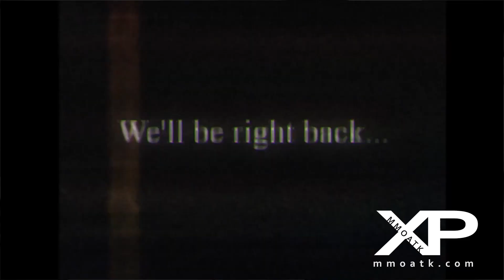H1Z1 Launch, Elder Scrolls Online Free2Play PS2 on PS4 and more! | The XP Jan 23rd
The XP is MMO Attack's Weekly MMO and MMORPG news show.  Come back each Friday for highlights of the week’s most current stories!

Today on the Daily XP:
H1Z1 Launches Into Early Access With Some Glitches And Shit
The Elder Scrolls Online Goes Free to Play
PlanetSide 2 Comes to Playstation 4 During Closed Beta
Skyforge Shows Off Latest Gunner Class